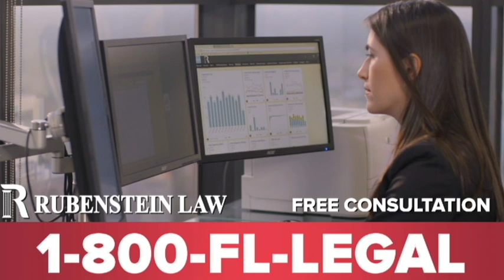Greg Ruffin Show (Ep. 9/Ave Maria)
We recap Saturday's Homecoming contest vs. Ave Maria and preview the Week #9 game against Southeastern.